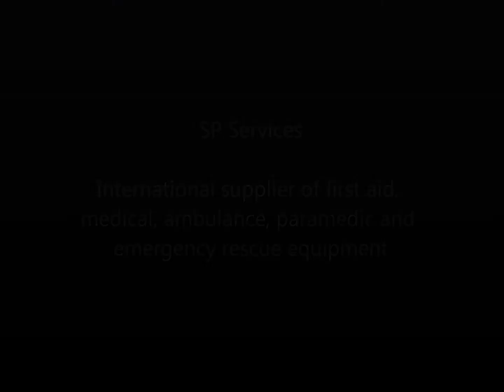SP Services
The official YouTube channel of SP Services (UK) Ltd

SP Services is an International supplier of first aid, medical, ambulance, paramedic and emergency rescue equipment, based at Bastion House in Telford, the company celebrated its 25th anniversary in 2014.

Now bringing you clips of some of the finest products in the Health Care Industry, each video has a link in the description to purchase the featured product if so desired.

You can now download the latest SP Services Summer 2015 catalogue